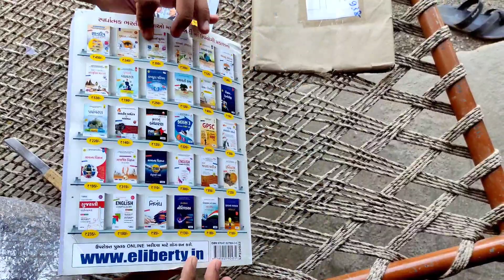Liberty Publication Gyandeep General knowledge Unboxing